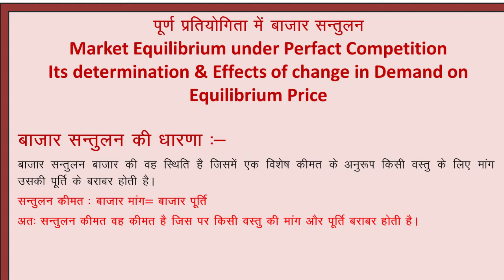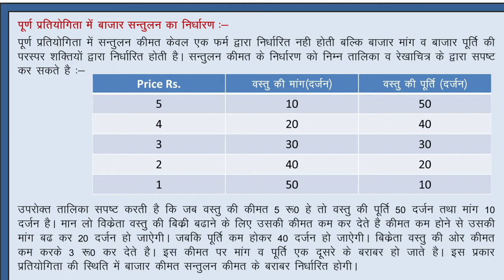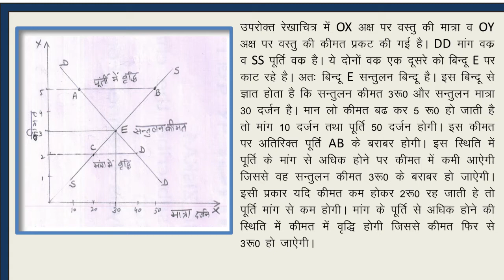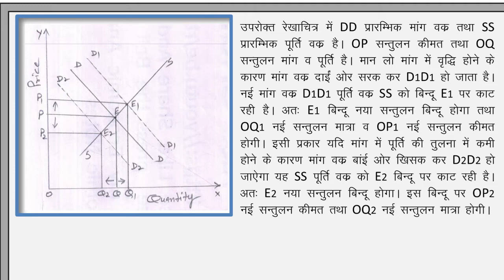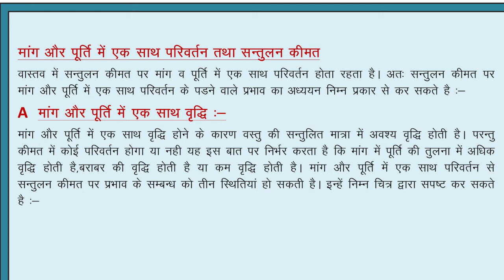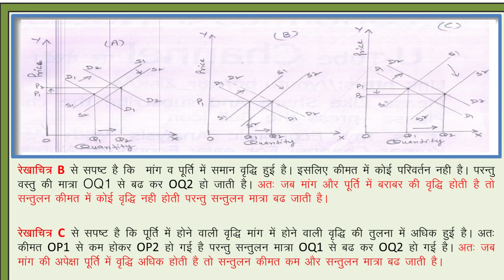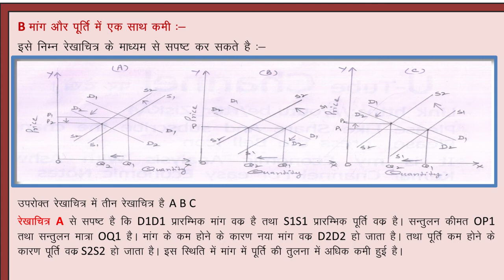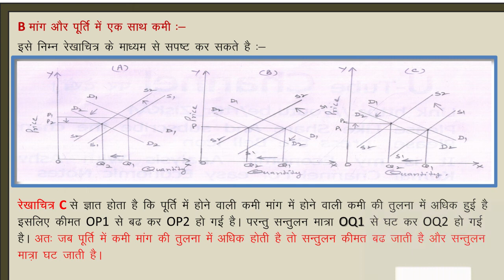Market Equilibrium UNDER PERFECT COMPETITION IN HINDI